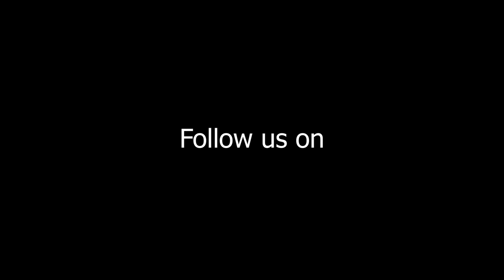GOLDEN DANCING STAR 2022 - JUNIOR WINNER PERFORMANCE || ISLIYA GURUNG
Our dancers rocking the stage with their engrossing performances at the golden dancing star competition 2079. Winning performance in the Golden Dancing Star season 2, Isliya Gurung.